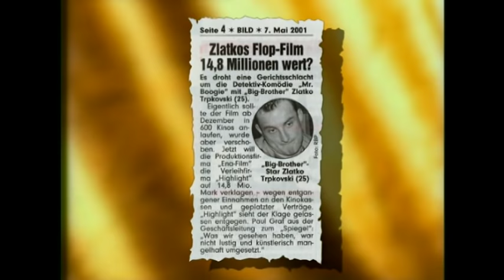Der verschollene Zlatko Film! Stefan will ihn zeigen! - TV total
Nicht umsonst nennt man Stefan auch gerne die Mutter Teresa der Unterhaltung. Keiner will den Meilenstein der deutschen Film-Landschaft, Zlatkos eigenen Film, kaufen und ausstrahlen. Da ruft Stefan doch glatt mal den Besitzer an und verhandelt ein wenig.

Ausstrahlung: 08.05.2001